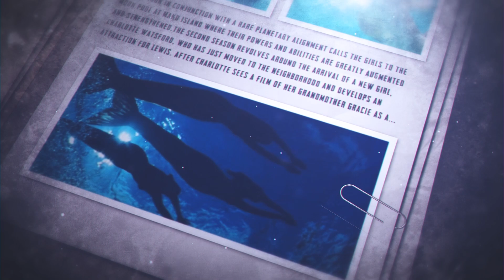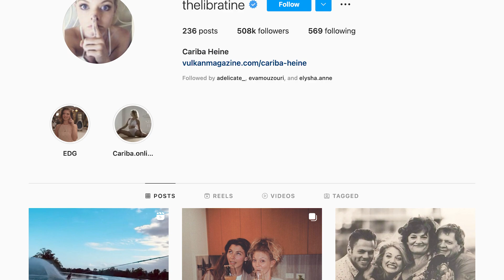Conoce a Rikki Chadwick! | H2O - Just Add Water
Rikki Chadwick forma parte del trío original de H2O y su ardiente personalidad la ha convertido en una de las favoritas de los fans. Conócelo todo sobre el personaje de Rikki y la actriz que la interpreta, Cariba Heine, en la nueva inmersión en los personajes.

¿Cuál es tu momento favorito de Rikki? ¡Háznoslo saber en los comentarios! ✨

Bienvenidos a Pash Spanish! Donde podrás disfrutar de series como H2O, Wolfblood, La Princesa del Rock y muchos más, te traemos el mejor contenido en español, subimos contenido una vez a la semana, con ofertas especiales y mucho más.

H2O - Just add water trata de tres chicas adolescentes que pueden transformarse en sirenas 😮.

Tras un baño nocturno en un lago, todo es diferente y en cuanto Cleo, Emma y Rikki entran en contacto con el agua, se transforman y obtienen una cola de sirena. Tras más experimentos, las chicas descubren también que tienen poderes sobrenaturales sobre el agua, como hervirla o congelarla. Tratan de ocultar su secreto a los demás, lo que hace que su vida cotidiana sea todo menos sencilla. 🧜‍♀️🌊